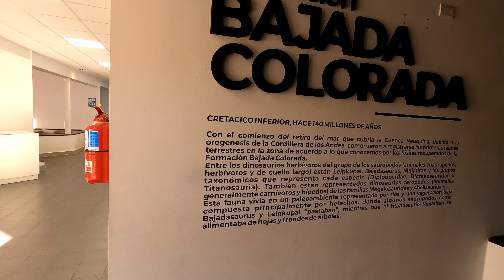CARRETERA AUSTRAL PARTE-1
DE FOZ DO IGUAÇU A SAN MARTIN DE LOS ANDES
PRIMEIRA PARTE DE NOSSA VIAGEM À CARRETERA AUSTRAL carreteraaustral ARGENTINA SANMARTINDELOSANDES VILAELCHOCON NEUQUÉN GENERALVILLEGAS# PATAGONIA